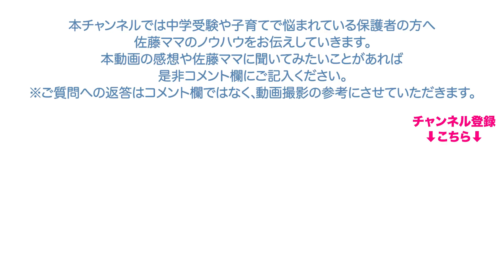佐藤ママが語る！「低学年のうちはしっかり遊べ、でも不安」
佐藤ママさんのような優秀なお子様をお持ちの方や著名な先生方は「低学年のうちはしっかり遊べ」とおっしゃる方が多いのですが、周りはどんどん先取をしていたり公文を勧めたり、検定を取ったり焦りばかりが募ります。この不安をどう乗り越えていけばよいでしょうか？

【企画・編集】
浜学園